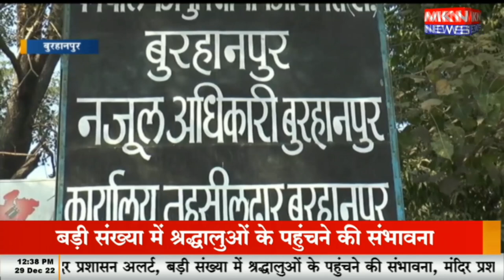जमीन घोटाले का खुलासा